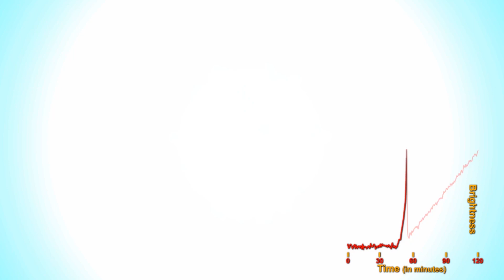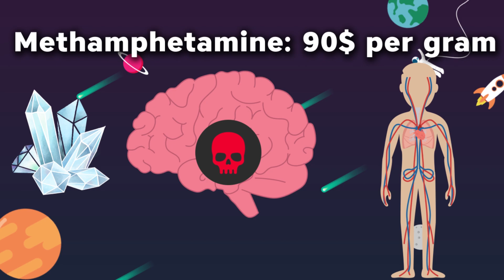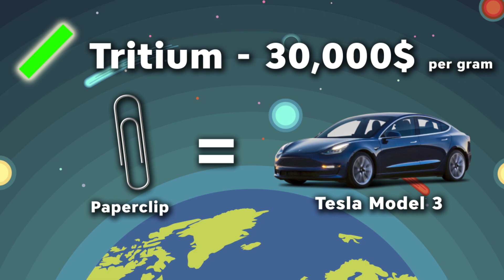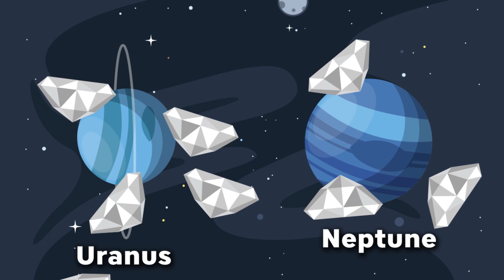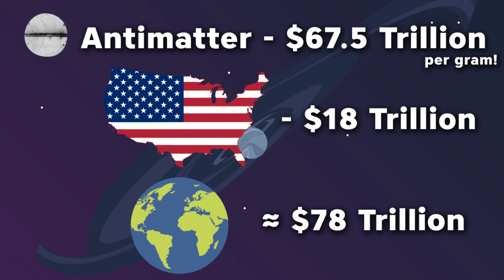World's Most Expensive Materials!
For many centuries, lots of people have believed that gold is one of the most expensive materials in the world. This, however, is absolutely wrong. Here is the list of the most expensive materials in the world and a little background info why scientifically they are expensive.

Sannu